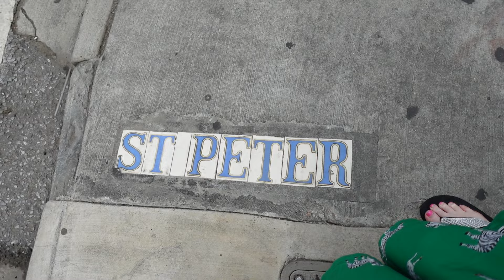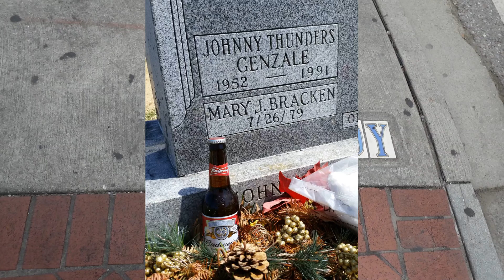The Ultimate Rockstar Johnny Thunders Tragic End to an Amazing Life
If you would be so kind as to donate to our page so we can keep living our dream and sharing our adventures with you. We appreciate you so much!!!